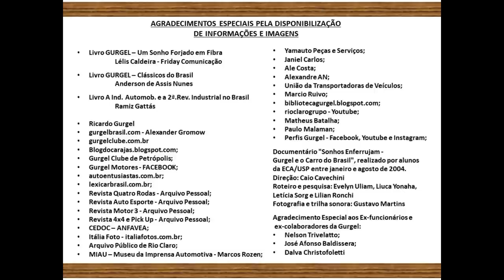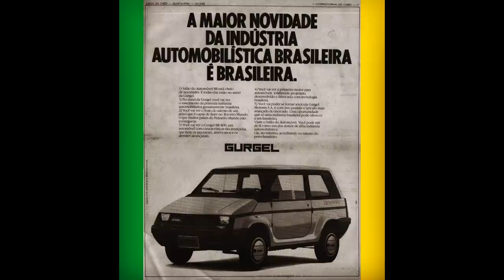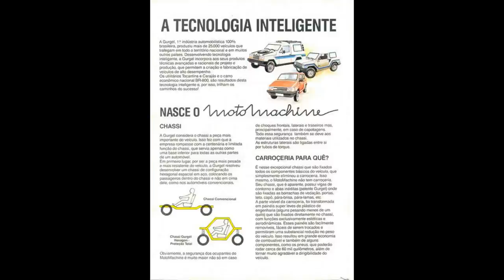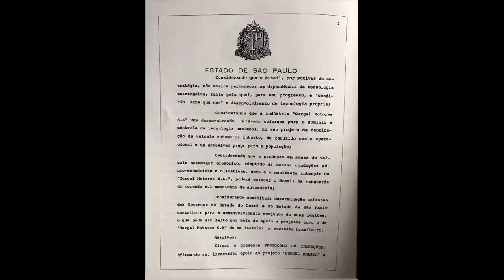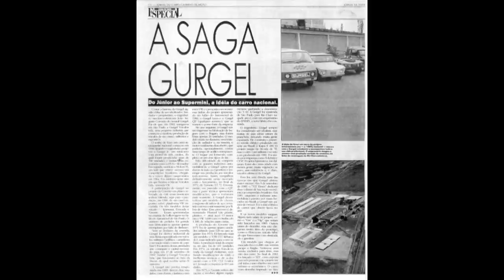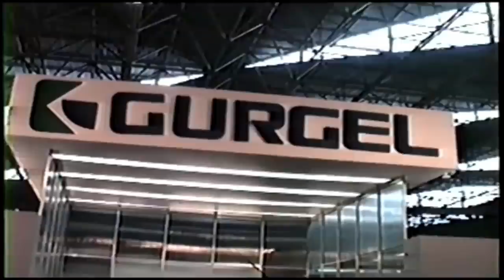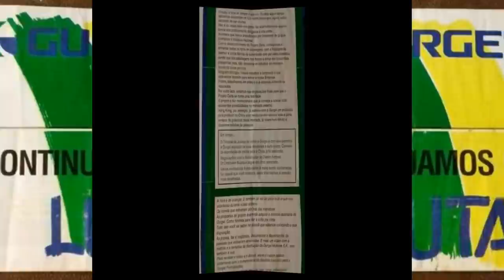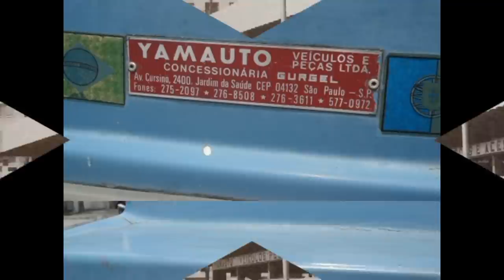HISTÓRIA DA GURGEL - DOCUMENTÁRIO [CAPÍTULO 4 - FINAL]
O quarto e último vídeo da história da Gurgel, engloba um documentário sobre a fase final da Gurgel, incluindo seus últimos modelos, uma homenagem a João Gurgel e a visão de diversas situações que levaram a empresa à bancarrota.